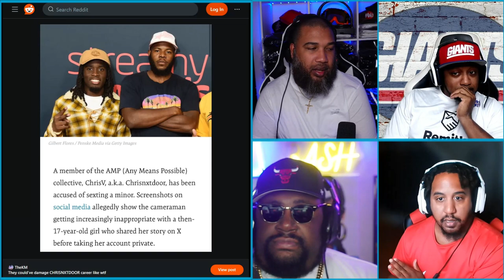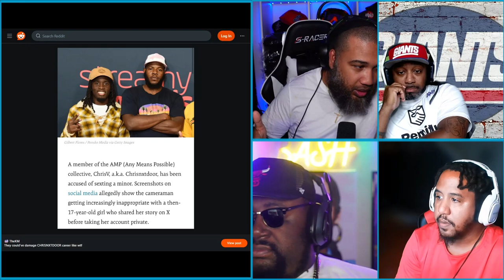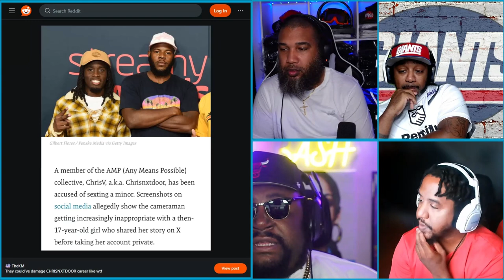KAI CENAT Cameraman Gets EXPOSED Plus MORE!